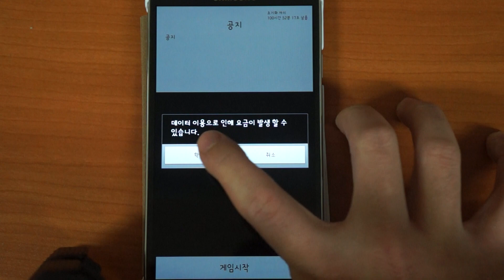[비주류 게임이 간다] 목탁! 비트매니아 순례자 모드